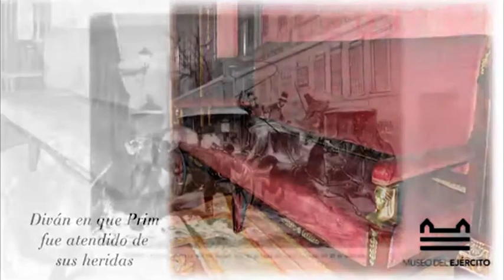El atentado contra Prim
El 27 de diciembre de 1870 el general Prim sufrió un atentado en la calle del Turco de Madrid. Tres días después moría.